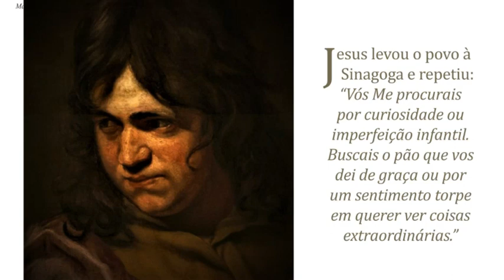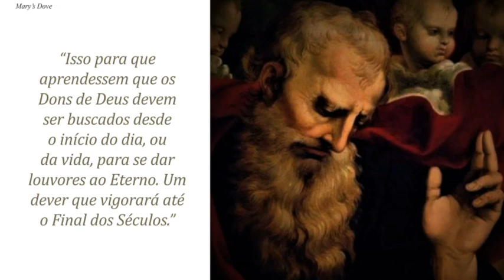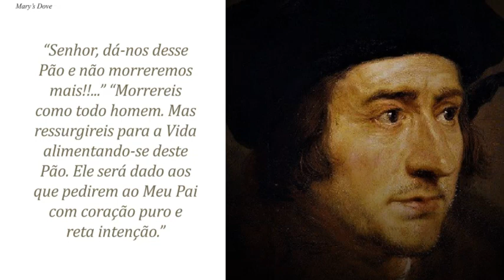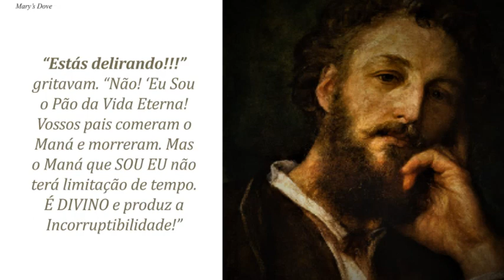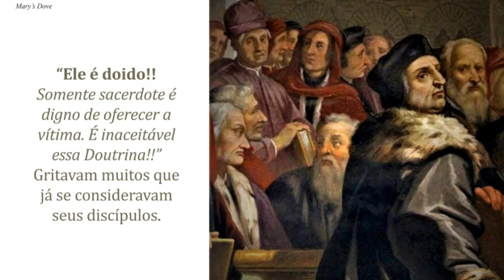180 - O PÃO DA VIDA!!!